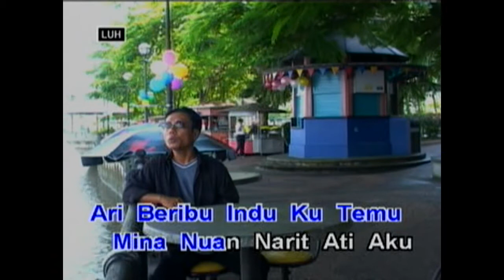Nuan Narit Ati - Paul Erica